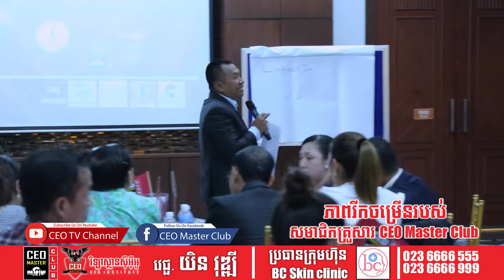ភាពរីកចម្រើនរបស់សមាជិក CEO Master Club ( វេជ្ជបណ្ឌិត យិន វុឌ្ឍី )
ចង់ធ្វើឱ្យអាជីវកម្មរបស់លោកអ្នករីកចម្រើនពីតូចទៅធំ ពីលក្ខណៈគ្រួសារទៅស្តង់ដារ សូមទាក់ទង៖